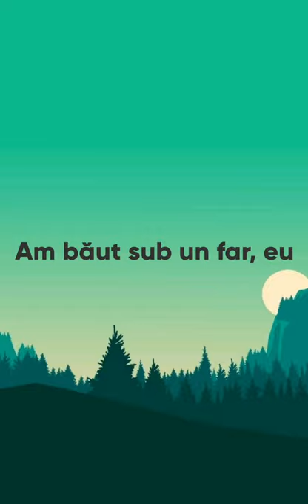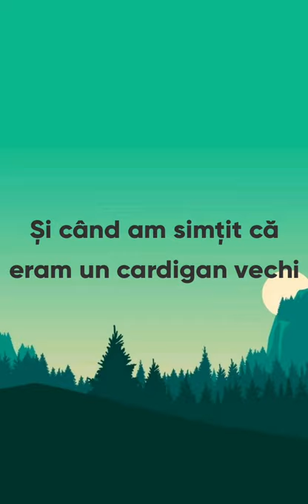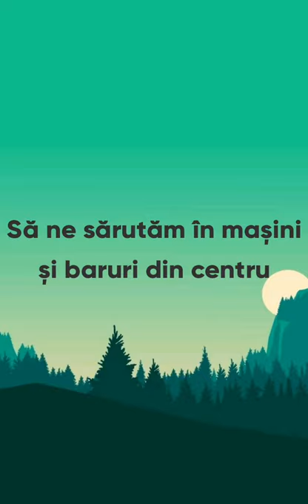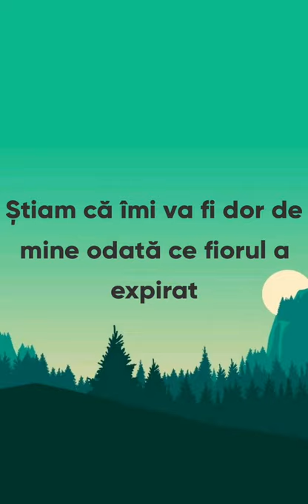Taylor Swift- cardigan [traducere în română]